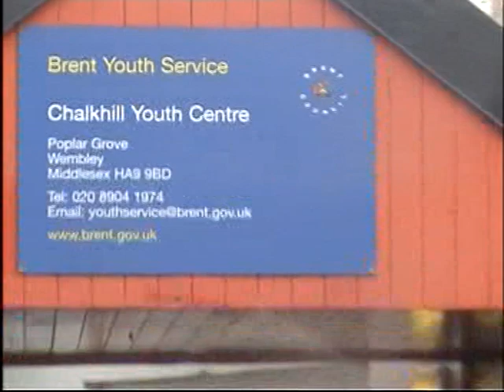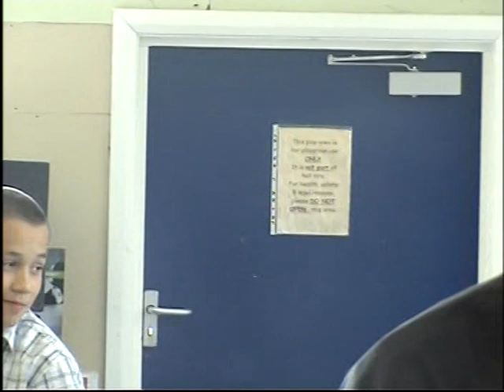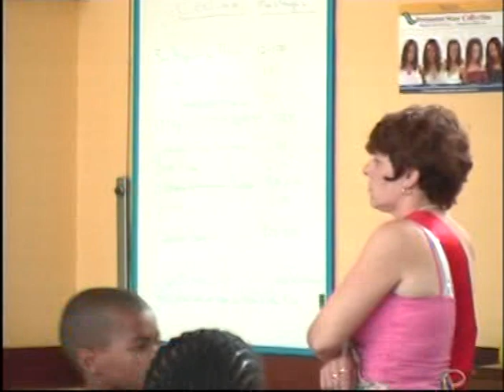Beaumont Family Reunions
10th Beaumont Family Reunion 2006 from 0 minutes  to 31 minutes plus 9th Beaumont Reunion 2005 Part 1 from 31 minutes to end. Part 2 to follow.

Enjoy watching the footage of our dear and wonderful family and be inspired to take the lead and hold more reunions for future generations to see.

Love to all my family all over the world...TB 2020